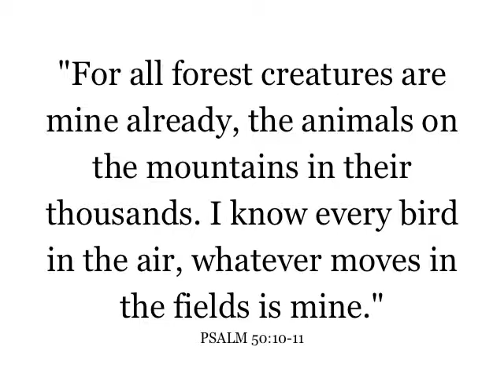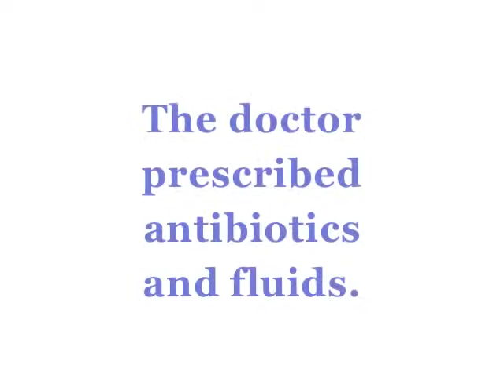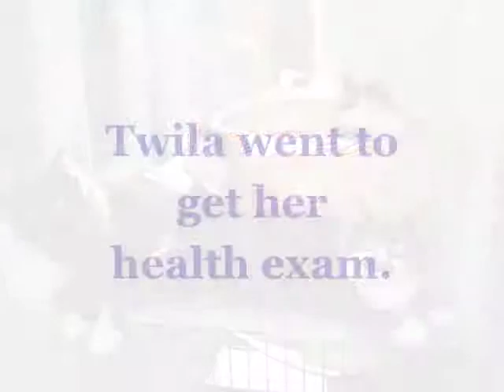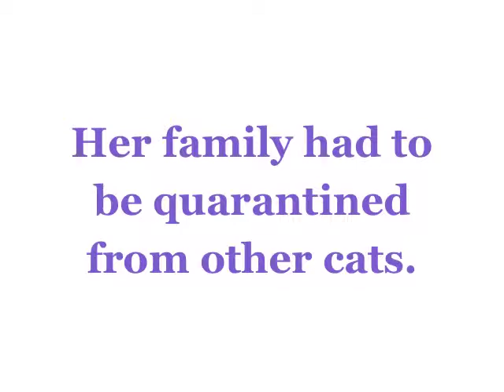Twila Paris Memorial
Slides of foster mustache-cat chronicling kitten's life from birth to last week